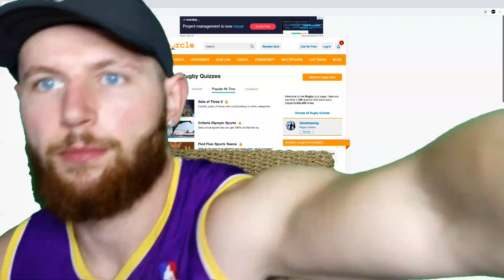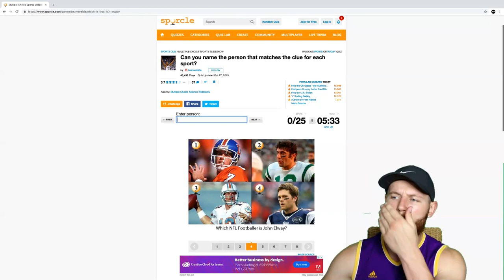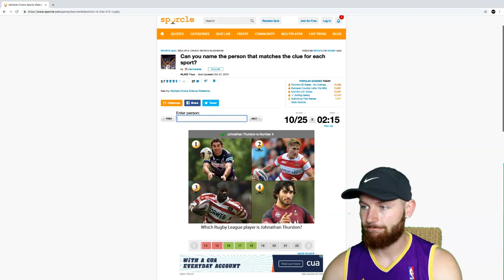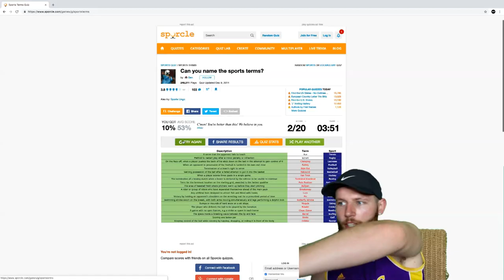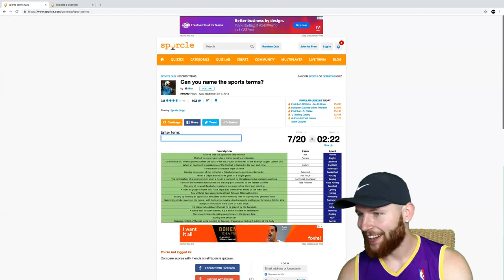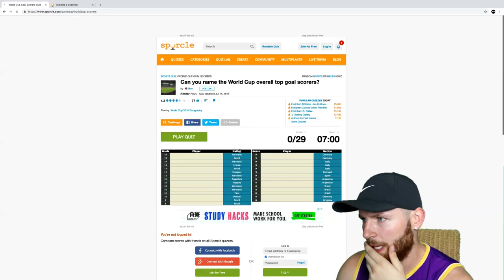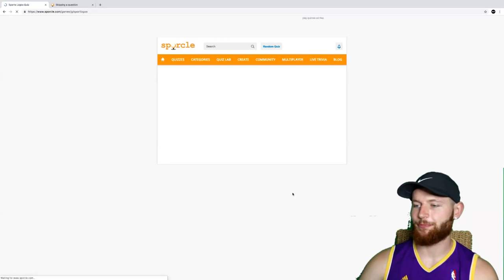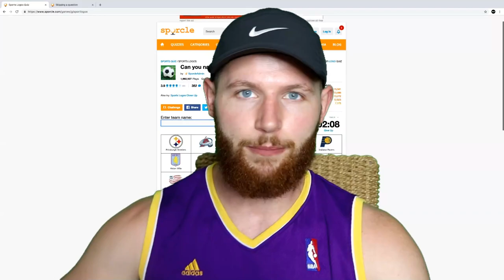Testing my SPORTS GENERAL KNOWLEDGE! (Sports People, Sports Terms & Sports Logos)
Yo!

In this video I put my sporting knowledge to the test and find myself back on Sporcle.com for some more sports general knowledge quizzes!

There are 3 quizzes in total covering sports people, sports terms and sports team logos!

I love doing these so expect more and as always if you have any suggestions for future videos then leave a comment in the comment section below!